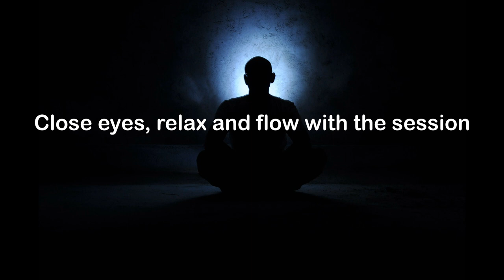Heal effects of Personal Attacks, Public humiliation, Verbal Abuse and Shaming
Quantum Healing Meditation to clear effects of Personal attack, verbal abuse, shaming, attach on your image, public humiliation, putting you down, emotional attacks.

Personal Attack is again a broad term. It cover many things. People use it to attack your public image or push you down in front of others. Mainly done for ego factors, taking control on others, easing competition mindset and competition for partner (guys get in attack mode when females are around trying to push off other males from the scene).

The effect of personal attack is mainly on emotional states, self image n esteem. The victim generally avoids the victimizer or goes in control to avoid being attacked. Also cause of out of control rage n hatred, depressions.

Copyright policies: Only for personal use. All sessions, codes and the way of their use are ownership of BEYOND PLACEBO. Cannot be copied, used in professional sessions or sold in any form.

About the Project Beyond Placebo:
Founder Sukhendu Mandal (PhD). Beyond Placebo is a writing project with scientific studies in consciousness and ancient yogic systems. The author shares process of awakening in the first book that was written with more than 25 years of yoga and meditation practice. The second book shares the entire cycle of ascension through a set of 24 quantum codes, which is available to be activated for anyone through the book.